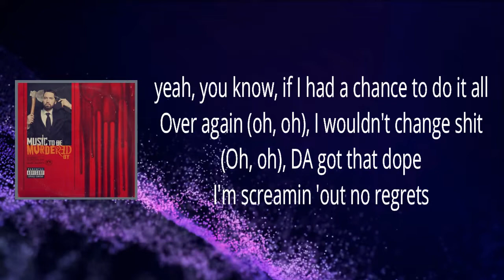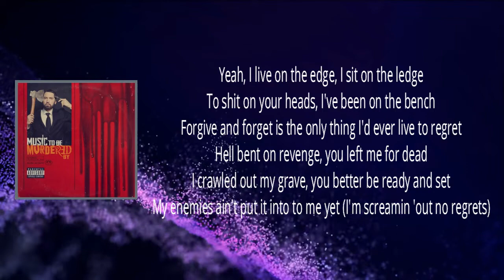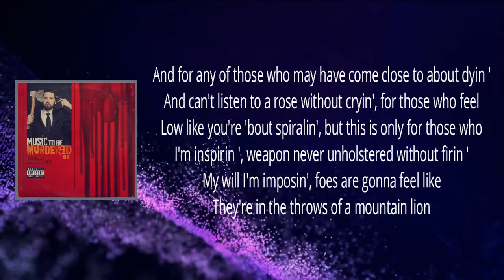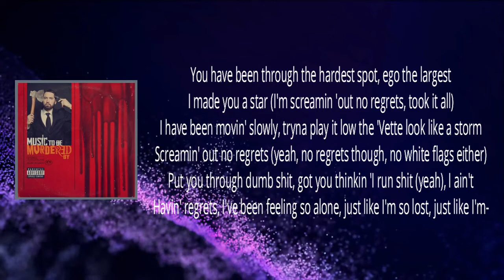Eminem - No Regrets (Lyrics)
MusicToBeMurderedBy by Eminem

No Regrets Lyrics:

You know, if I had a chance to do it all over again (Oh, oh)
I wouldn't change shit (Oh, oh)
DA got that dope
(I'm screamin' out no regrets)

You been through the hardest spot, ego the largest, I made you a star (I'm screamin' out no regrets)
I been movin' slowly, tryna play it low the 'Vette look like a storm (Screamin' out no regrets)
Put you through dumb shit, got you thinkin' I run shit (I ain't havin' regrets)
I've been feeling so alone, just like I'm so lost, just like I'm—

Yeah, they miss the old me
I think they want me to OD on codeine
They want my life in turmoil like in '03
They want front row seats, I give 'em nosebleeds
They want me imploding, exploding, self-loathing, eroding
I'm screaming at 'em with no regrets and I'm hulking
I'm rippin' out of my clothing
I had to go see the doc like Kool Moe Dee (Yeah)
Never took much to convince Dre
Never been swayed by color or skin shades
Since day one, Hellraiser with twin blades of a sensei
Givin' up, no comprende (Woo)
Tin brain, prolly fucked in the membrane
Slim Sha— mind's in the gutter, but insane
Pen game like I just struck in the tenth frame (Screamin' out no regrets)
Yeah, I live on the edge, I sit on the ledge
To shit on your heads, I been on the bench
Forgive and forget is the only thing I'd ever live to regret
Hell bent on revenge, you left me for dead
I crawled out my grave, you better be ready and set
My enemies ain't put an end to me yet (I'm screamin' out no regrets)

I been movin' slowly, tryna play it low the 'Vette look like a storm
(Screamin' out no regrets, yeah, no apologies, I ain't takin' shit back)
I've been feeling so alone, just like I'm so lost (Yeah)

All the hate, can't tell exactly where it stems from
But it's happening again, huh?
Y'all used to be in my corner
Now you just backed me in one
Innocent bystanders, I'm bound to hit some
For some adversaries, I carry big guns
So some targets'll get the kill shot
Some, I just barely nicked 'em
I can make a mistake and erupt and end up takin' a dump
Or sayin' some dumb shit, thinkin' I run shit
Misplacin' my anger enough to give Earl and Tyler, The Creator the brunt yeah
Shoulda never made a response, shoulda just aimed for the fake ones
Them traitorous punks, 'cause snakes are just cunts
They can get fucked with eight hundred motherfuckin' vibrators at once yeah
And for any of those who may have come close to about dyin'
And can't listen to "Arose" without cryin'
For those who feel low like you're 'bout spiralin'
But this is only for those that I'm inspirin'
Weapon never unholstered without firin'
My will I'm imposin', foes are gonna feel like they're in the throes of a mountain lion
They talk about my daughters hopin' I fly off of the handle handle
'Cause my first thought is to trample and write a thousand bars
But sometimes it's like dropping' an anvil on a house of cards
Or Godzilla squashin' a crouton with combat boots on
Or droppin' a goddamn nuke bomb on top of an ant hill
(I'm screamin' out no regrets) Can't do it, nah

You been through the hardest spot, ego the largest, I made you a star
(I'm screamin' out no regrets, (took it all))
(Screamin' out no regrets, yeah, no regrets though, no white flags either)
Put you through dumb shit, got you thinkin' I run shit (I ain't havin' regrets, (yeah))